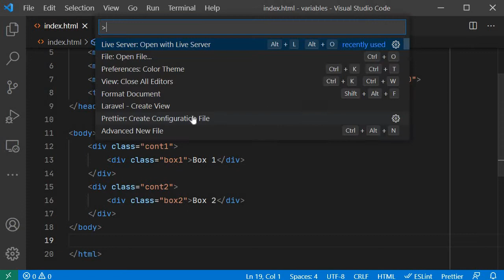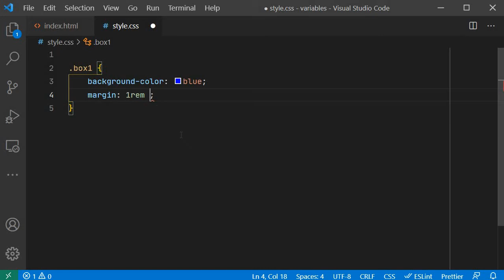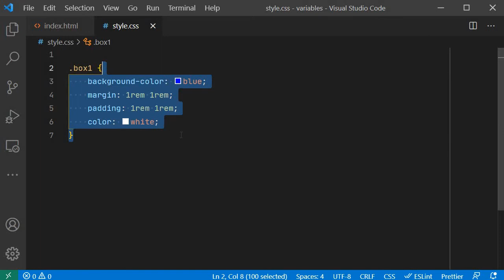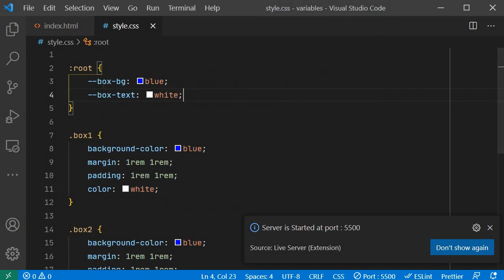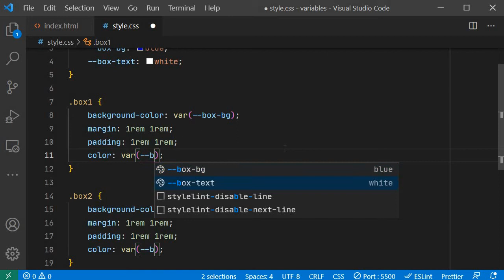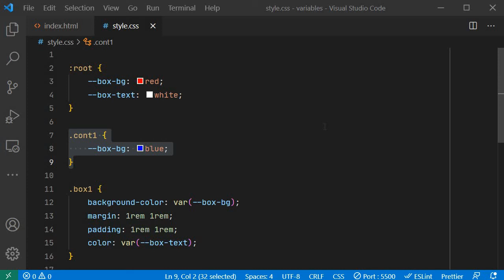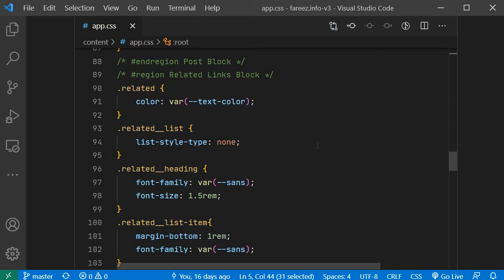CSS Variables - தமிழில்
CSS Variables can be defined once and reused at different selectors